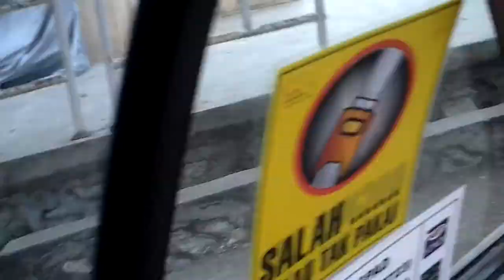Mot thoi o malaysia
Tro ve di sieu thị .